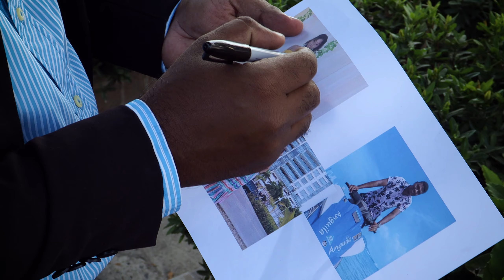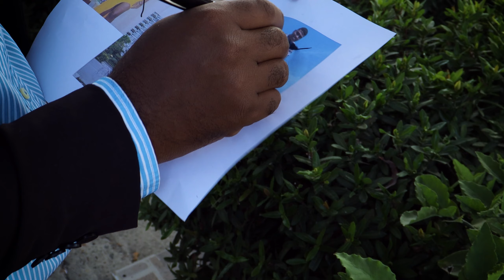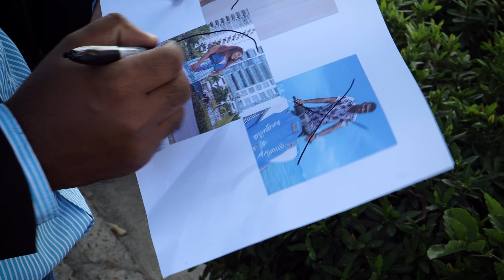Puso a prueba a sus hijos para darles la herencia y esto paso